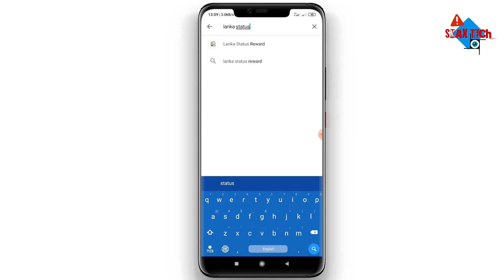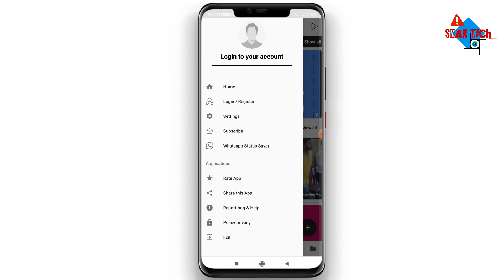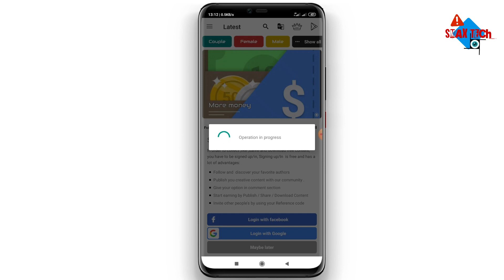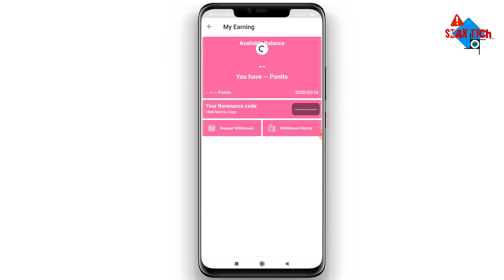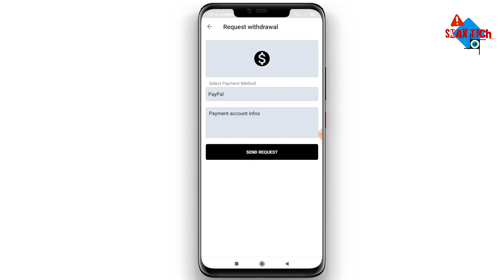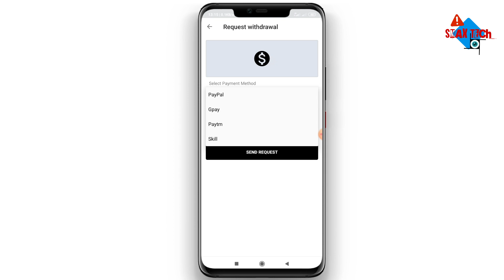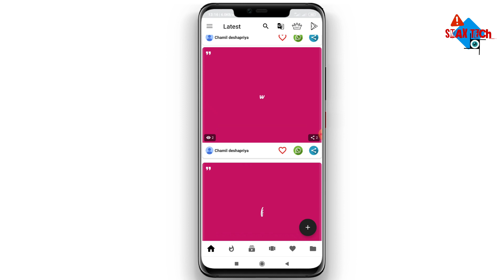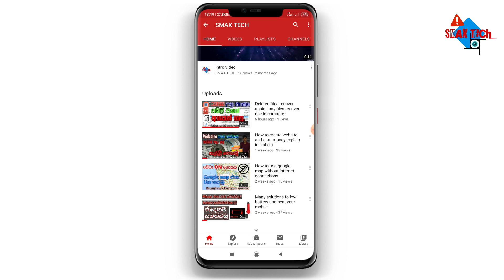Earn paypal money use in lanka status reward android app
677f4bdb

We will meet in my next video.
Good bye all of my friends